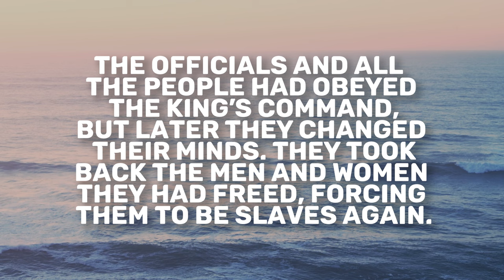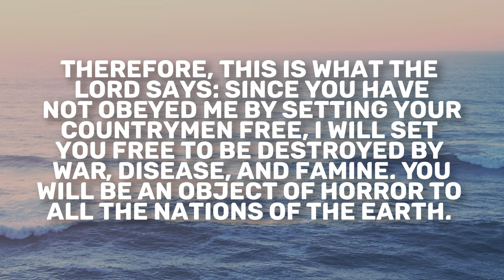Jeremiah 34 | Daily in the Word | Pastor Neil Spencer